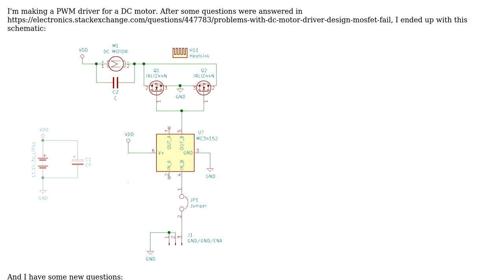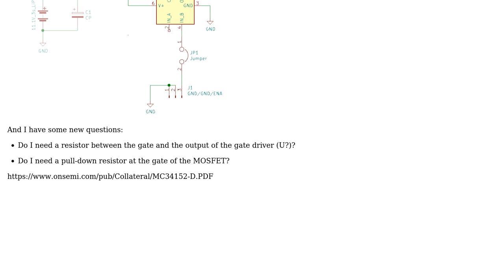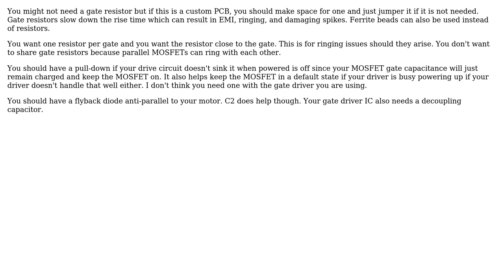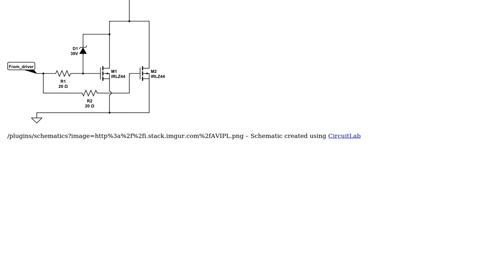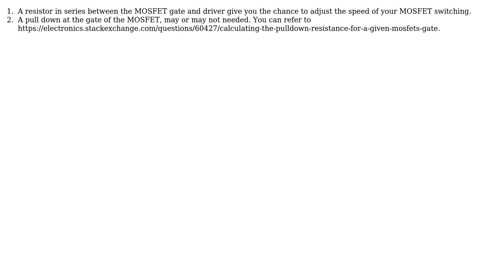Electronics: Should I use a resistor between the gate driver and MOSFET (gate pin)? (5 Solutions!!)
Electronics: Should I use a resistor between the gate driver and MOSFET (gate pin)?

With thanks & praise to God, and with thanks to the many people who have made this project possible! | Content (except music & images) licensed under CC BY-SA | Music | Images & others | With thanks to user Peter Mortensen user Lewis Mojica user Jack Creasey user hacktastical user DKNguyen user diverger user analogsystemsrf and the Stack Exchange Network Trademarks are property of their respective owners. You are responsible for your own actions.